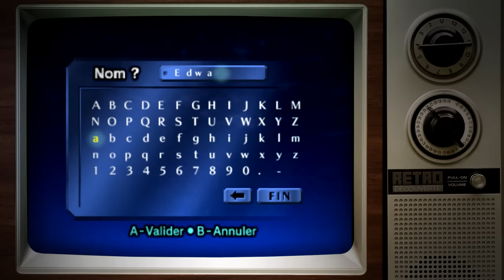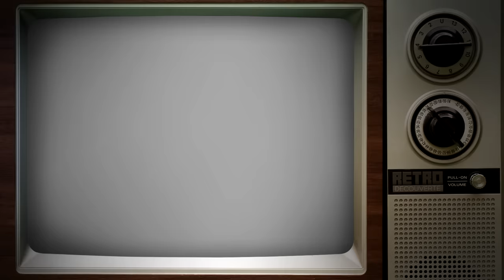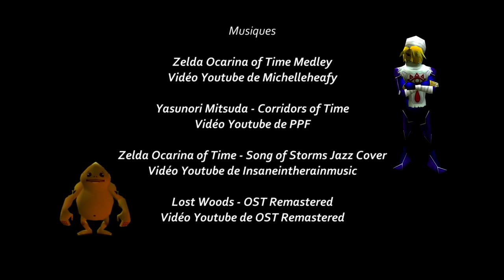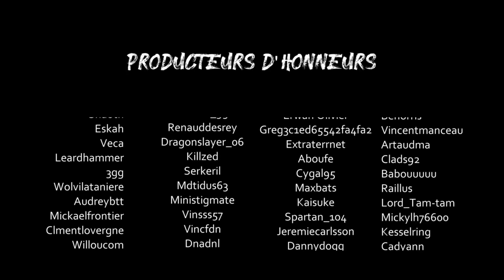Zelda Ocarina Of Time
Aujourd'hui retour sur l'un des plus grands jeux de l'histoire : Zelda Ocarina Of Time.
J'ai toujours eu l'habitude de mourir d'ennuie quand je passais les vacances de février, en Normandie, chez ma grand mère avec mon cousin Simon.
Mais cette fois-ci les choses vont être un petit peu différentes...

Merci à CabriDIY qui s'est adorablement occupé de nous pendant ce tournage, sa chaîne Twitch :

Merci à Basile qui s'est occupé des effets spéciaux de cette vidéo, sa chaîne Youtube :